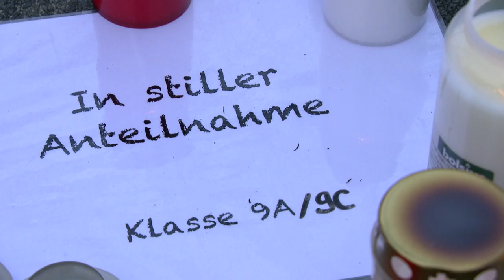Haltern Am See